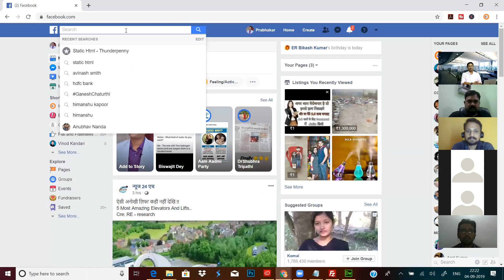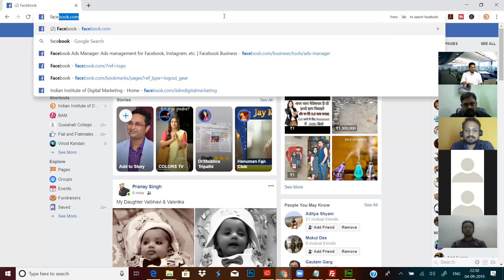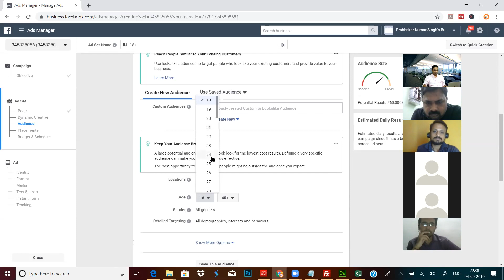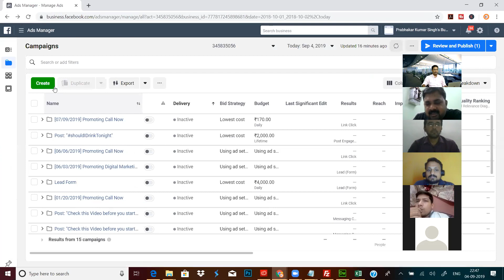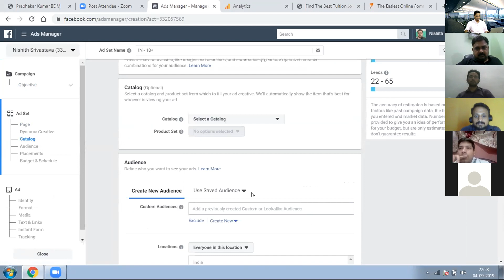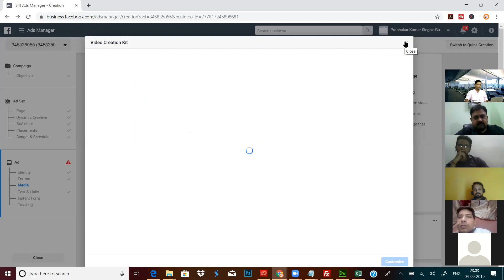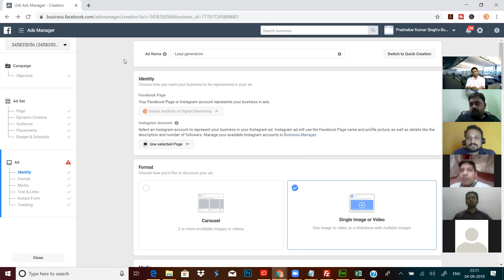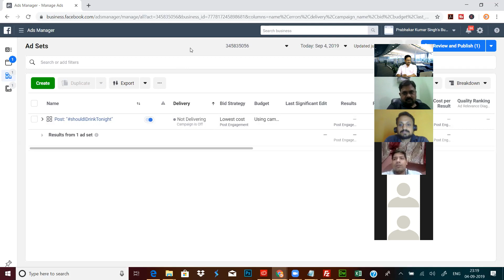Facebook Ad Manager